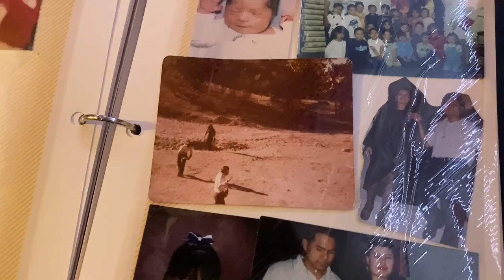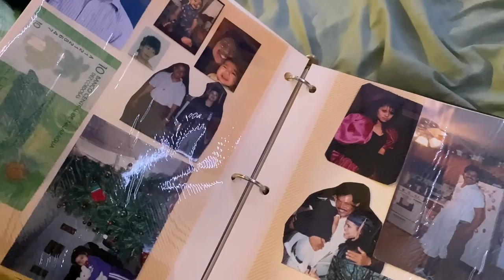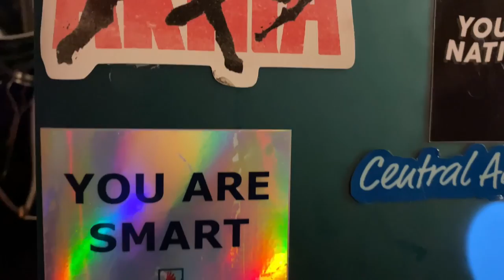Erika's Native Soar '21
Native Soar Fall 2021 Journey
Videostar / Cute Cut Pro
Audio Credit: Flight Facilities (Instrumental) - Claire de Lune ft Christina Hoeberg